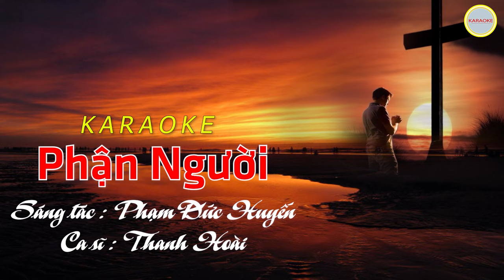KARAOKE PHẬN NGƯỜI - THANH HOÀI | St: Phạm Đức Huyến | BEAT CHUẨN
🎵 Ca khúc: KARAOKE | PHẬN NGƯỜI
🎼 Sáng tác: Phạm Đức Huyến
🎙Ca sĩ : Thanh Hoài
💻 Editor : Tú Hiền
✒ Booking:  Nhạc Thánh Ca Toàn Quốc (Nationwide Event)